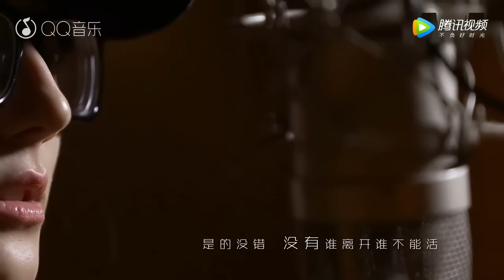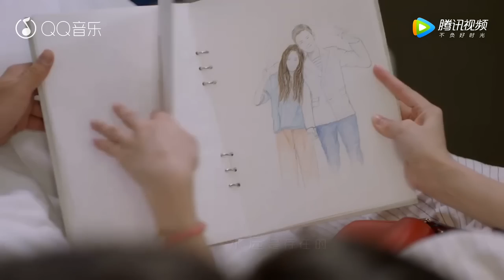听了迪丽热巴唱得这首歌太好听了，无法用语言去表达了